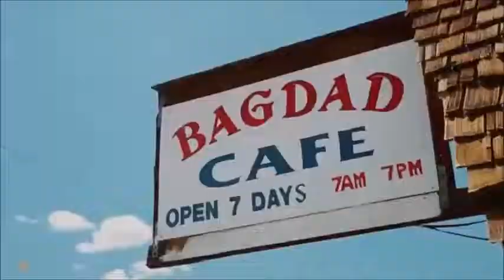Route 66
How and good to live on the road with my bike